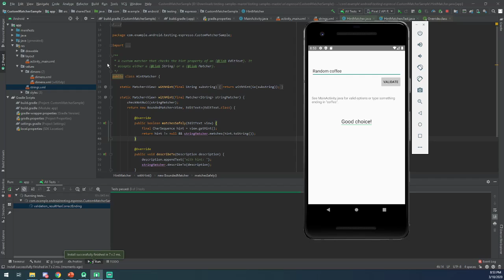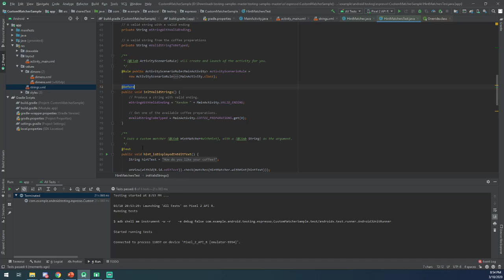Espresso Custom Matcher Example